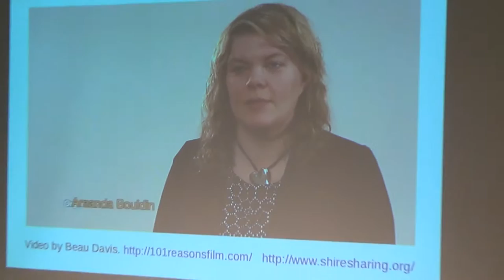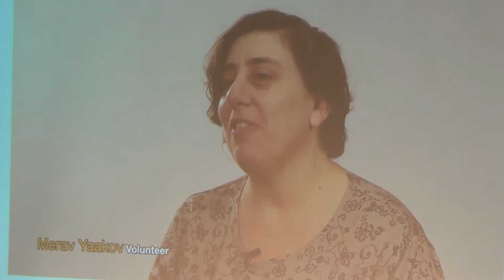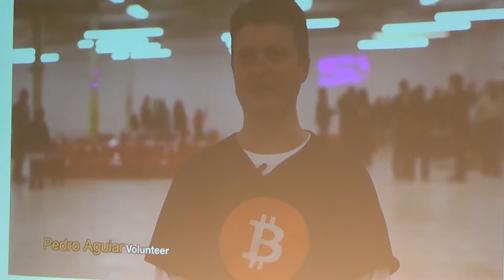2015 09 26 FSP Q&A, 5/11